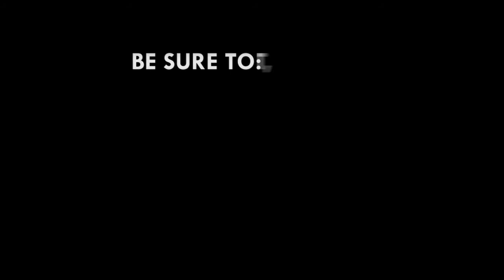I will not be a zombie - Amidu